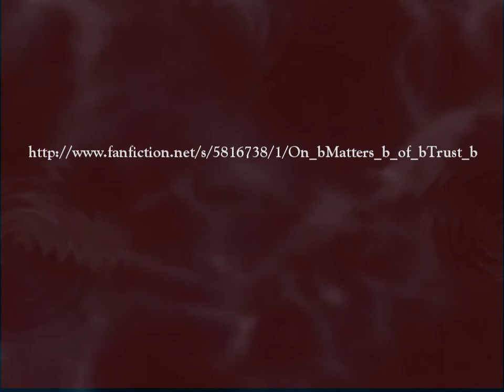Merlin: On Matters of Trust - Trailer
A trailer for a brilliant Merlin story by Dragonology called "On Matters of Trust." Read the story:

Summary: When Camelot faces attack by a powerful sorcerer-king, Prince Arthur must seek the only one who can save the kingdom. Unfortunately, Emrys doesn't want to be found.
Notes about the FanFiction: The story contains no slash, just bromance.

Please note: This video contains clips from Merlin season 3.

Song: Fragments of Deception by Two Steps from Hell
All clips are owned by the BBC.